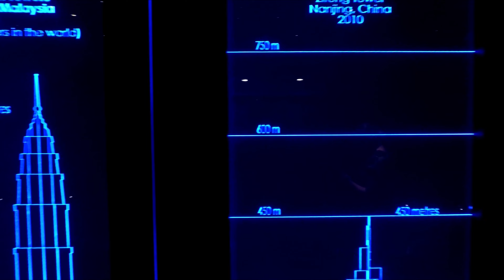🇲🇾 Malaysia’s Petronas Twin Towers | Kuala Lumpur, Malaysia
In this video we are exploring the awe-inspiring Petronas Towers in Kuala Lumpur, Malaysia! Standing tall at a staggering 452 meters, these iconic twin towers have dominated the city skyline since their completion in the late 1990s. As we delve into their fascinating history and architectural marvels, you’ll discover how they blend Islamic motifs with modern design. Get ready for breathtaking views from the observation deck, and learn why these towers held the title of the world’s tallest buildings until 2004.

📍Petronas Twin Towers, Kuala Lumpur, Malaysia